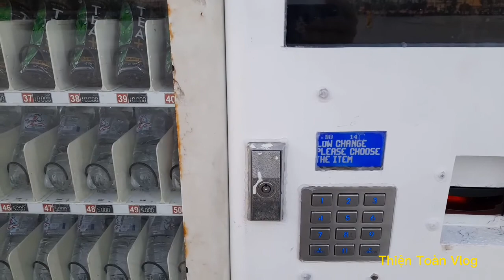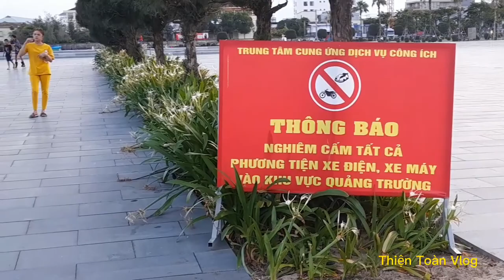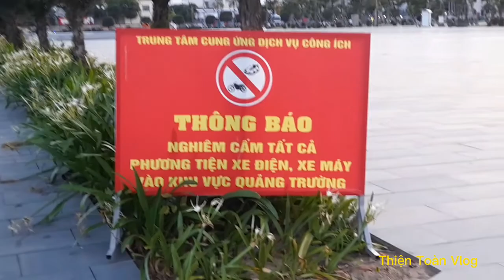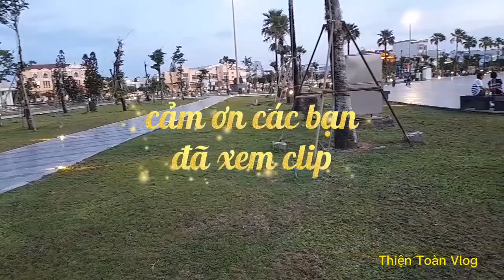Thiện Toàn Vlog/Tham quan Quảng trường 1/4 TP Tuy Hòa _ Phú Yên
Rừng dương ngày xưa ,ngày nay trở thành Quảng trường của một thành Phố trẻ đã và đang phát triển